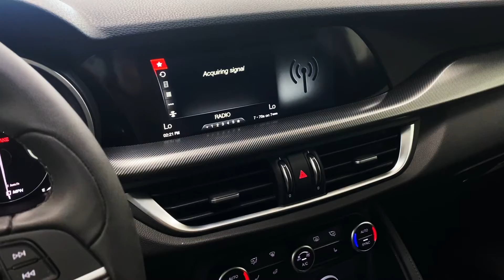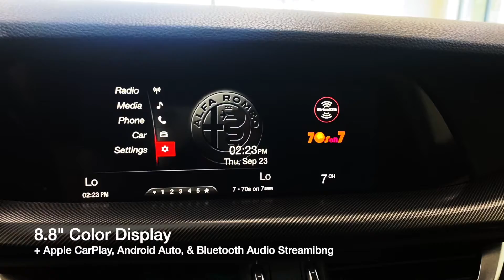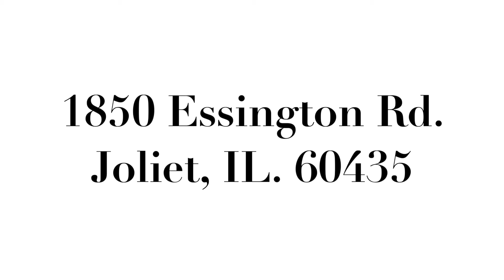2019 Alfa Romeo Stelvio Sport